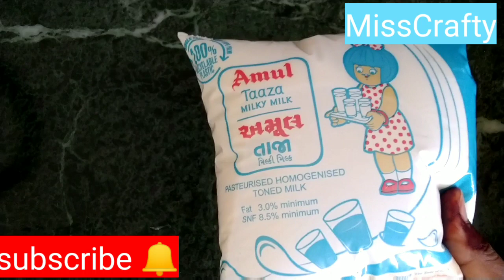घर पर रसगुल्ले बनाने का एकदम आसान तरीका \ sponge rasgulla recipe \ Bengali Rasgulla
बाजार जैसी कुरकुरी आलू टिक्की बनाने की विधि \ Aloo Tikki Recipe in Hindi 2 spoon oil se banaye tikki

होटल जैसे मेदू वड़ा बनाने के विधि \Crispy Medu vada Recipe\ Medu vada recipe in hindi

Mango cake | Eggless mango cake without oven, butter paper, cream, condensed milk

Crunchy aloo pakoda recipe \ simple & quick potato snacks \बिना सोडा के बनाए आलू के कुरकुरे पकोड़े

5 मिनट में बाजार जैसा ढोकला घर पर कैसे बनाए ? suji Dhokla recipe दो चम्मच oil से बनाएं सूजी का ढोकला

फक्त दुधापासून बनवा क्रीमी आईसक्रीम/ घरच्या घरी तीन वस्तू पासून बनवा बाजार सारखी आईस्क्रीम

Chocolate cake only 3 ingredients in lockdown Recipe without egg,oven,maida\चॉकलेट केक बनाए ३ चिजो से \ कढ़ाई में बनाए मार्केट जैसा केक

बेकार तरबूज के छिलके से बनाएं बाजार से भी अच्छी टूटी फ्रूटी \tutti frutti recipe\ टूटी फ्रूटी बनाने का सबसे आसान तरीका